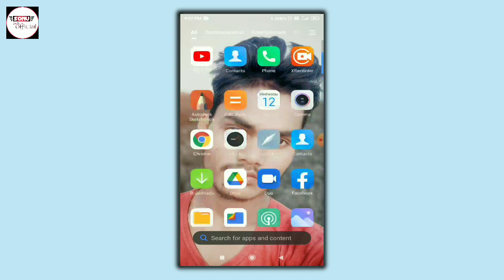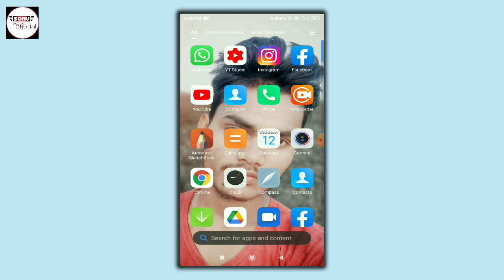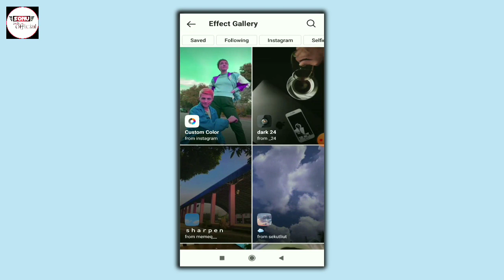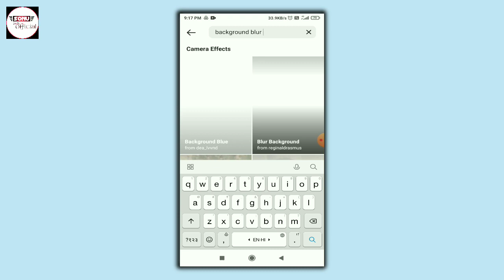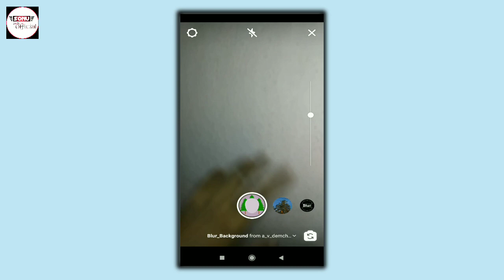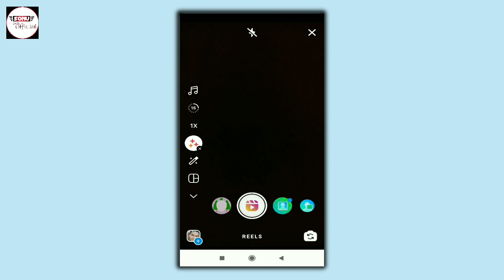Instagram reels me background kaise change kare || Instagram reels me background blur kaise kare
About this video-Friends mai es video me bataya hu ki aap log Instagram reels me video ke background ko blur kaise kar sakte ho